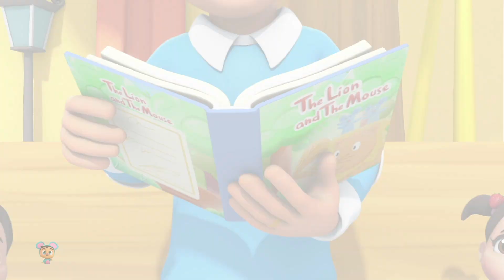The Lion And The Mouse Story, Fairytales for Children, Cartoon Videos